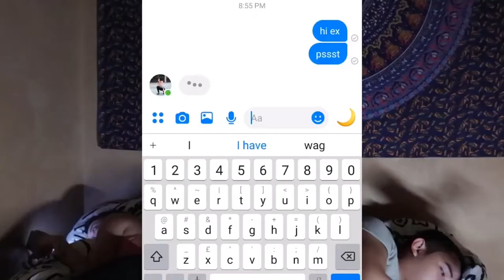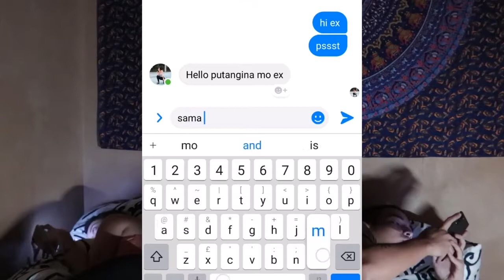BREAK NA KAMI (AGAWAN NG BAHAY AT SASAKYAN) // JAMILL